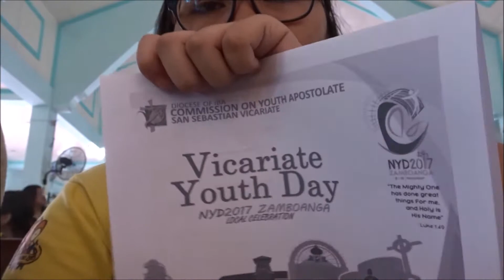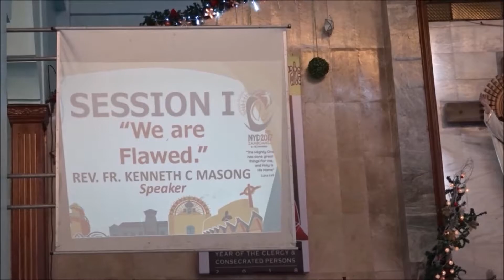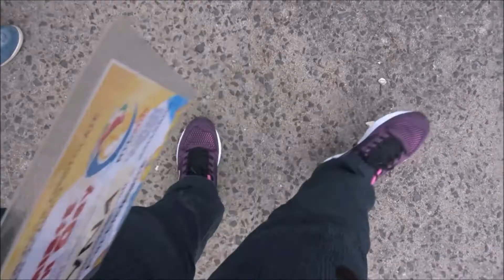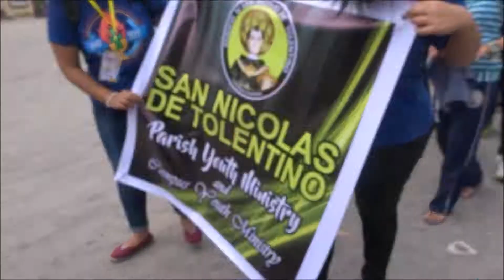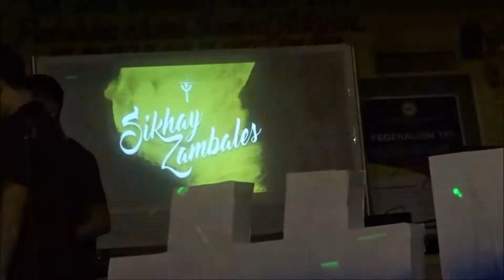DAY 1 - VYD 2017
FINALLY! Nakapag-upload din! Kasi sayang yung mga clips dba? kaya upload padinn! pero atleast naka-balik na ulit! Enjoy watching guys!

Thank you sa paghintayyy! buti pa kayo marunong maghintaaay! HAHAHAHA charr SCGhugot!